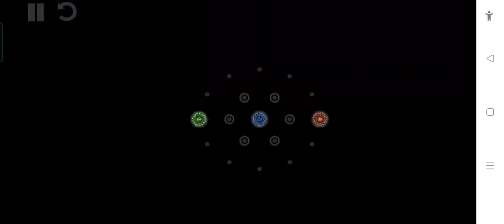Auralux cage level